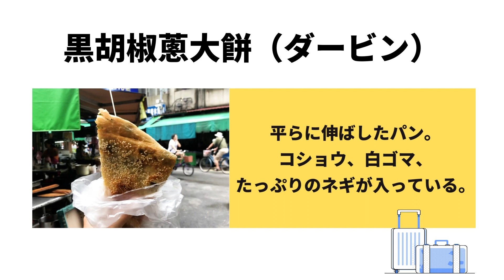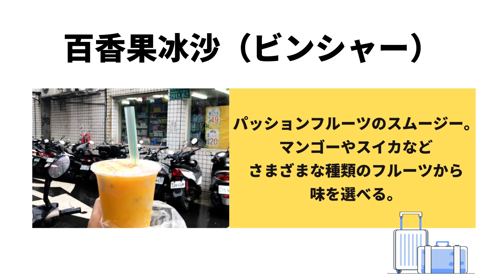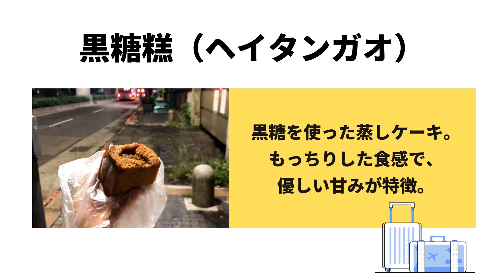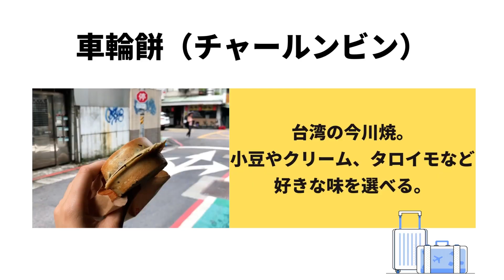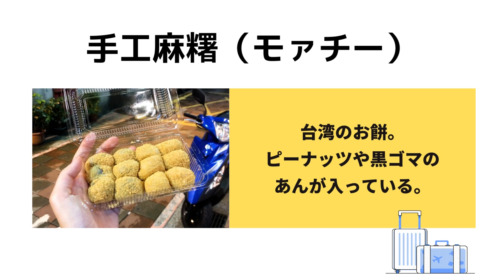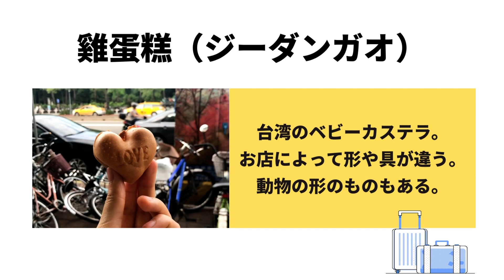【台湾グルメ】現地の人に「屋台メシ」を紹介してもらった！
世界の〇〇シリーズ、今月は台湾のストリートフードを紹介します。台湾に行ったら必ず食べたいオススメの屋台メシ、どれもおいしそう〜🤤

0:00 黒胡椒蔥大餅（ダービン）
*大餅＝ダービン
0:39 百香果冰沙（ビンシャー）
1:32 蔥抓餅（ツォンジュアビン）
2:25 黒糖糕（ヘイタンガオ）
2:55 車輪餅（チャールンビン）
3:30 燒餅（シャオビン）
4:52 手工麻糬（モァチー）
5:08 雞蛋糕（ジーダンガオ）

字幕：オリファント・ジャズミン

コロナウイルスの広がりにより、国内海外を問わず各地で制限されているお店や場所があり、旅行にも引き続き影響が出ています。今後の旅行の計画を立てる際には政府の方針を確認し、ルールを守りながら安全に行動してください。